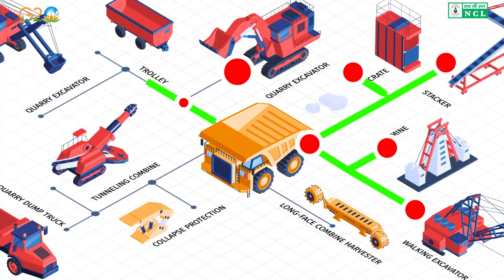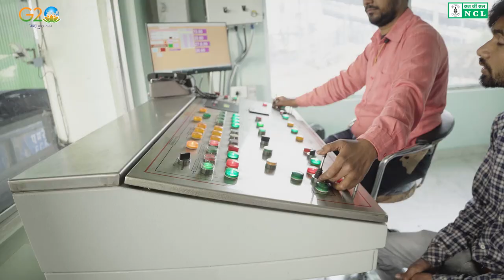Role of NCL's Ongoing 'Infra Development' Projects in Transforming Indian Coal Sector.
The video describes the ongoing 'Infra Development' Projects in  NCL and their role in transforming Indian Coal Sector, and local stakeholders and beautifully depicts the model of sustainable mining